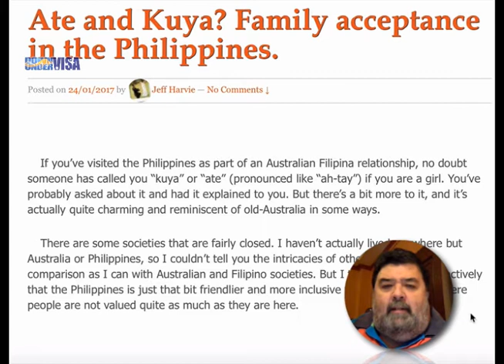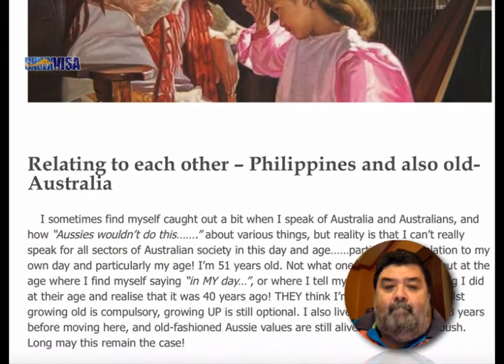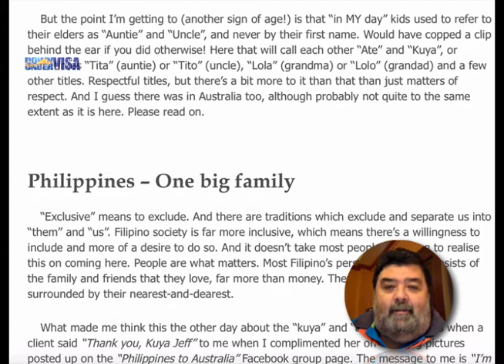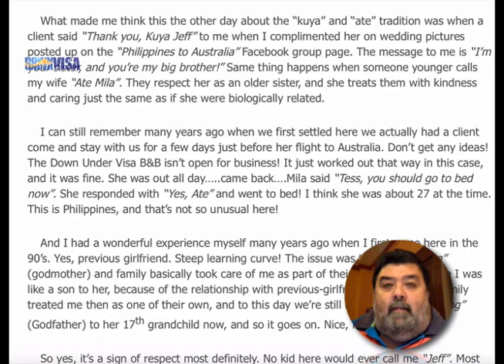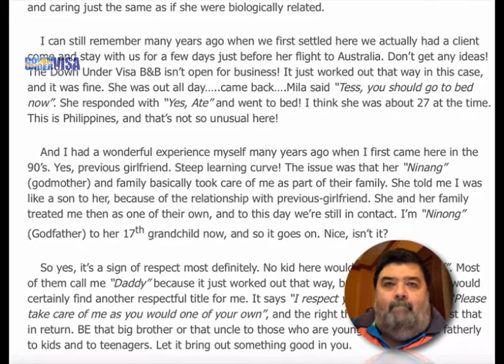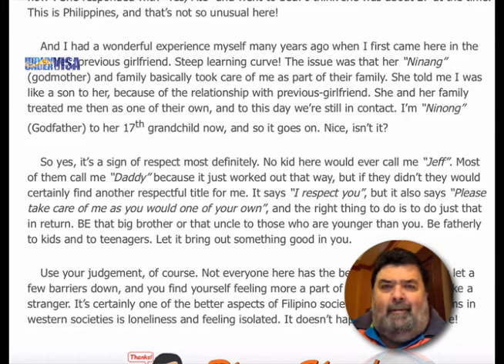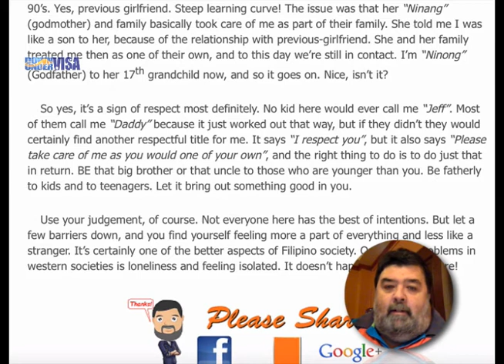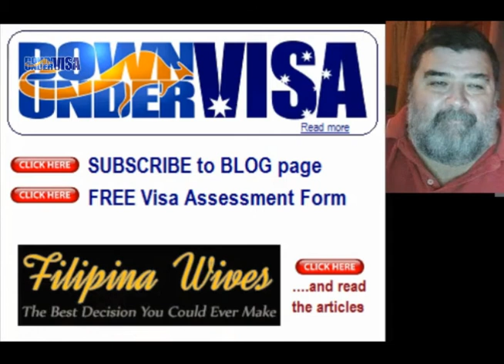Ate and Kuya? Family Acceptance in the Philippines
Someone in the Philippines calls you "Kuya", or "Ate" if you're a girl. What does this actually mean?

"Kuya" means "older brother", and "Ate" means "older syster". These are respectful titles giving to older people in the Philippines, but are more than that. Filipino society is a very inclusive society, where family groups and kinship groups are ever expanding. It's the Filipino way of saying we are all part of a larger family, and it shows how they wish to relate to you and how they wish you will relate to them in return. Important information for those of you in Australian Filipina relationships to understand Filipino culture.

And for Australian visas from Philippines to Australia for your Filipina sweetheart? every time!

FilipinaWives is a service of Down Under Visa, and its purpose is to help Australians in existing relationships with Filipina ladies (ie. ladies from the Philippines) to improve and enhance their existing relationships, be these marriages, engagements, de facto relationships, or still boyfriends and girlfriends. Jeff Harvie (the Registered Migration Agent from Down Under Visa) is in an Australian Filipina relationship with his lovely wife Mila.

Please note that we are not matchmakers or a dating site, and fully support the letter and principal of Republic Act 6955 and its efforts to protect the dignity of Filipina women.

The articles and videos on FilipinaWives are written from the perspective of Australian men and their Filipina ladies. Please read, watch and enjoy.